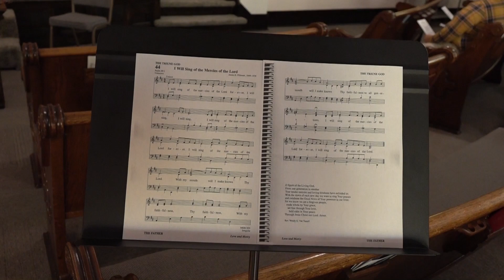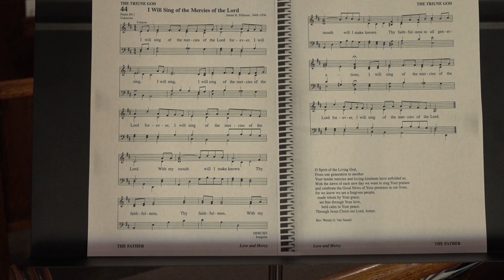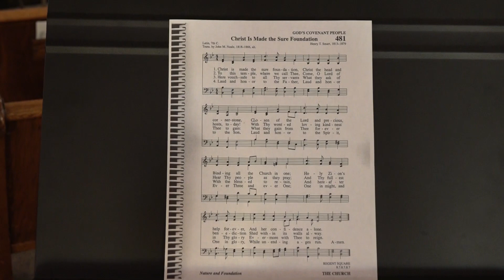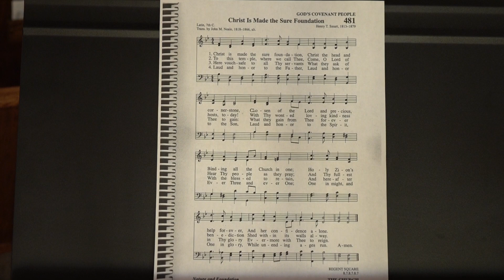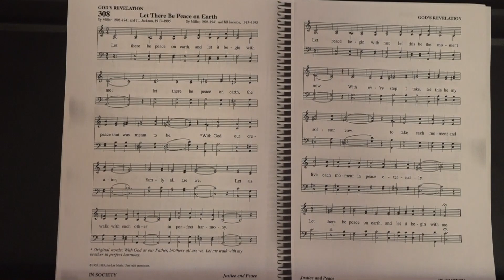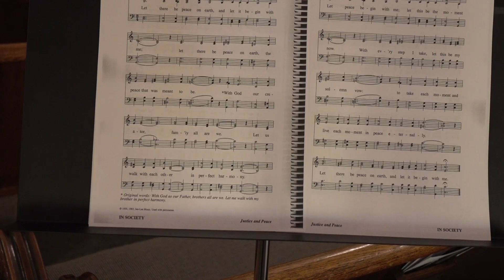Pastor Tim Maxa's Sunday Service - World Communion Sunday, Oct. 1, 2023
“Get Yourself a New Heart!”

    The Trinity Larger Presbyterian Sunday morning service as recorded from the Lenox United Presbyterian Church on World Communion Sunday, October 1, 2023.  Led by Pastor Tim Maxa. If you would like to make an offering, it may be sent to either the Lenox Presbyterian Church at 401 W. Michigan Street, Lenox, IA 59751 or to the Sharpsburg Presbyterian Church in Sharpsburg, IA 50862. Order of Service is as follows:

Preludes                    Sandy Maxa, flute
Song of Preparation             “I Will Sing of the Mercies of the Lord”

Call to Confession                Psalm 103:15-18

            Merciful God, we confess that we have sinned against you in
multiple ways.  In fact, we are not fully conscious of all our sins; but
we know we are sinners through and through.  Forgive us, we pray,
and cleanse us from all unrighteousness.  Take away our sin and fill us
with praise for we pray through Jesus Christ, our Lord.  Amen.

An Assurance of Pardon         Psalm 103:20-12

Hymn of Praise        “Christ Is Made the Sure Foundation”

    Leader:  The Peace of Christ be with you all.
    People:  May we live in peace, now and forever.

Children’s Message            “Abigail – the Peacemaker”
     Blessed are the peacemakers, for they are the children of God!

Minute for Mission       Peace & Global Witness Offering – October 1, 2023
                                                     Bible Reading Marathon – October 7

Scripture Readings            Ezekiel 18:25-32
                                               Matthew 21:28-32

Sermon                              “Get Yourself a New Heart!”

Song of Meditation               “Fill My Cup, Lord”

Invitation to the Lord’s Table
The sacrament of Holy Communion
Great Prayer of Thanksgiving

Closing Hymn:            “Let There Be Peace on Earth”